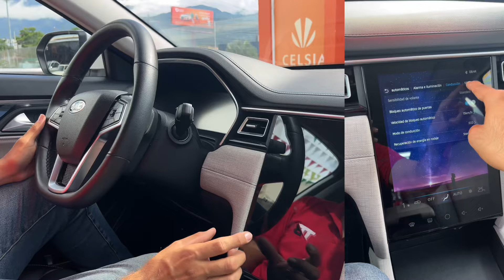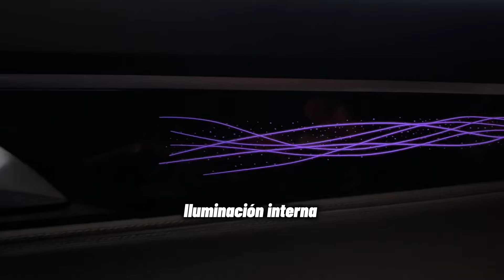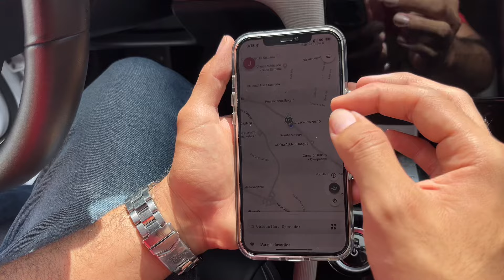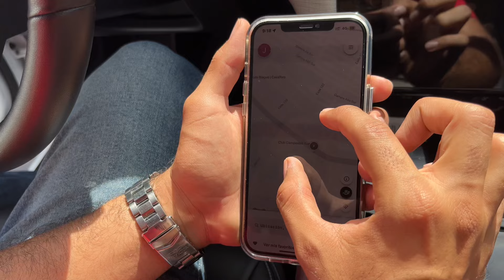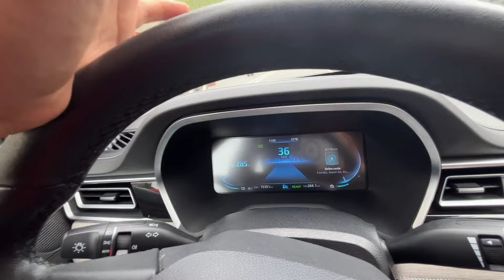De viaje en un carro eléctrico por Colombia 🇨🇴 Experiencia | JAC EJ7 🚘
¡Acompáñanos en esta increíble aventura! 🚗⚡ En este emocionante video de *twinbrothers*, viajamos desde Bogotá hasta Cali, recorriendo 460 kilómetros en nuestro JAC modelo EJ7, ¡un carro eléctrico de ciudad! 🌟 Pero eso no es todo, enfrentamos la imponente montaña de La Línea, una de las rutas más desafiantes de Colombia con sus inclinaciones extremas. ¿Logrará nuestro vehículo superar este reto? Descúbrelo en este viaje lleno de sorpresas, paisajes impresionantes y mucha adrenalina. ¡No te lo pierdas! 🎥🌄